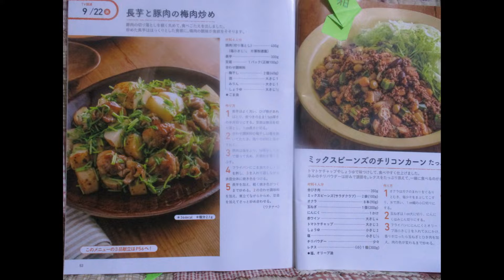皮ごと長芋と豚肉切り落としの梅肉炒め：全長❶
皮ごと長芋と豚肉切り落としの梅肉炒め：Part.Ⅰ